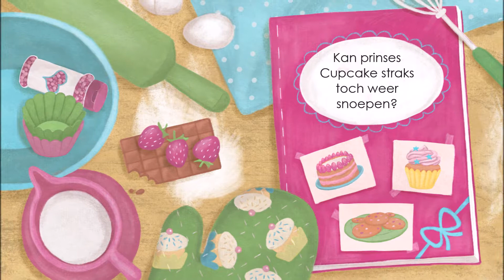Prinses Cupcake - prentenboektrailer (Sanne Miltenburg)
Prinses Cupcake snoept altijd van zelfgebakken lekkers, tot juf Ultra verschijnt. Cupcake mag niet meer smullen en moet veel sporten. De prinses bedenkt een plan – want nóóit meer snoepen, dat gaat er bij haar niet in!

Een grappig verhaal over gezonde en ongezonde gewoontes. Voor snoepprinsesjes en suikerprinsen vanaf 4 jaar.